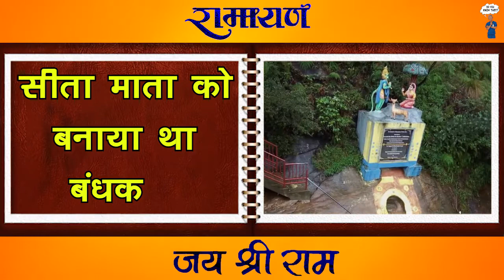क्या रावण के पास हवाई जहाज़ और खुद के एयरपोर्ट थे? Ravana's Plane and airport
रावण के चार हवाई अड्डे | Ravan Flying Machine | रावण की लंका | Sansar Ke Rochak Tathya I Do You Know

अशोक वाटिका, रावण की गुफा, रावण के हवाई अड्डे, राम सेतु,  रावण का महल और ऐसे बहुत से रामायणकालीन स्थलों के बारे में इस वीडियो में बताया गया है तो कृपया इस वीडियो को पूरा अवश्य देखे और वीडियो पसंद आये तो वीडियो को लाइक्स, शेयर, कमेंट जरूर करे!